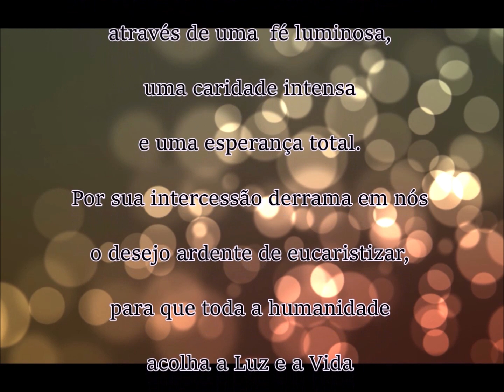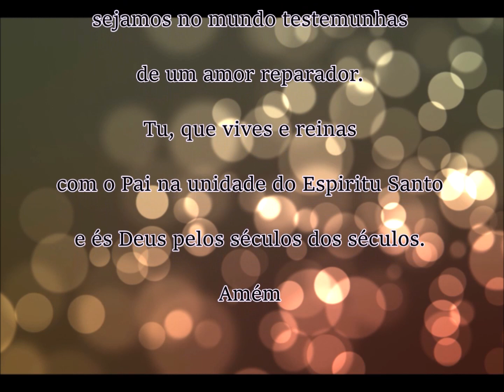Novena a São Manuel González